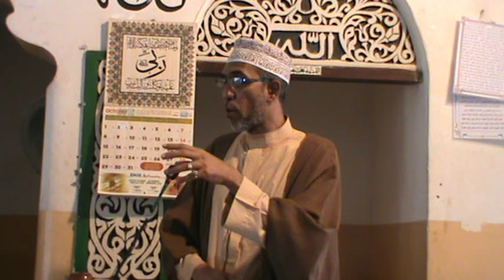FRIDAY SPEECH - Ufahamu halisi wa siasa PART II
Sayyid Aidarus Shariff Alwy - Ufahamu halisi wa siasa PART II

MASJID SWAFAA, LAMU.